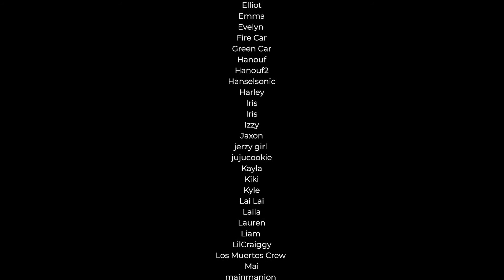Design A Car Challenge! OK Play Spotlight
Get inspired by our creative community! Watch a fun sample of awesome designs created for OK Play's Design A Car Challenge.